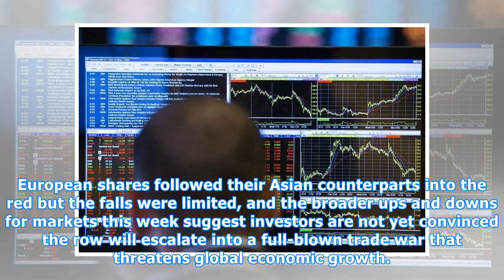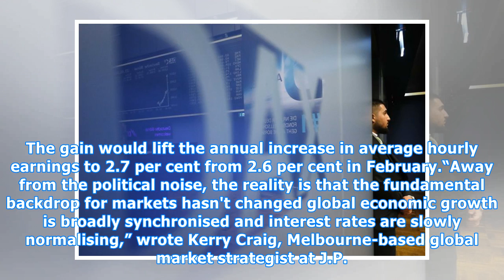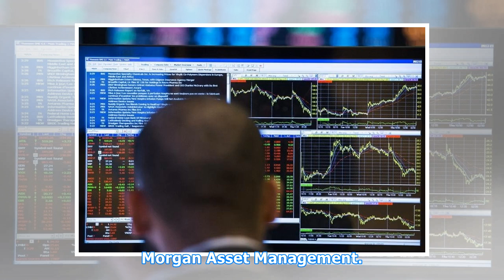Stocks slip on Trump’s latest trade salvo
Stock markets fell on Friday after US President Donald Trump's threat to impose an extra $100 billion in tariffs on China exacerbated fears of a more serious trade dispute, while the dollar paused ahead of crucial US payrolls data. European shares followed their Asian counterparts into the red but t...